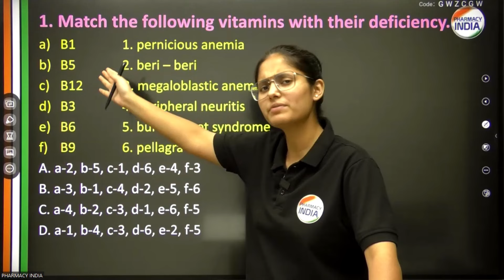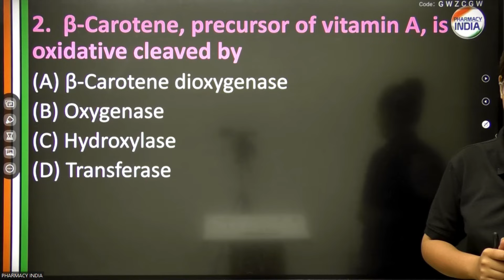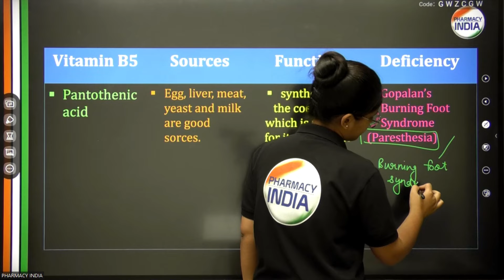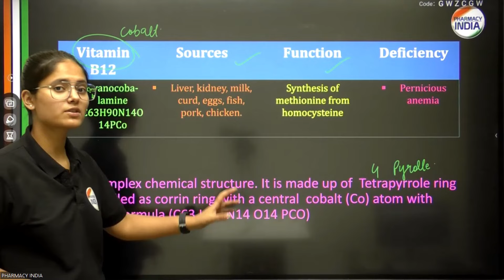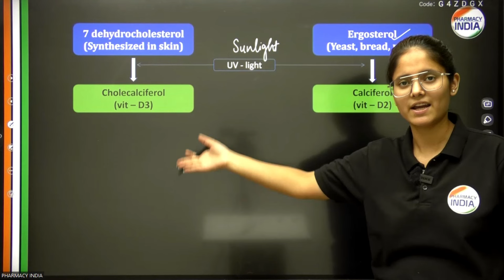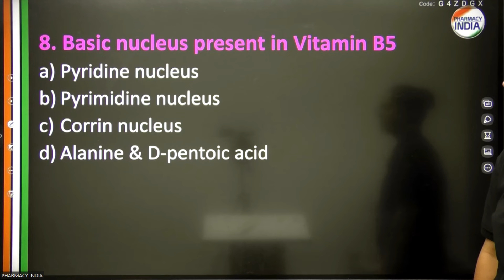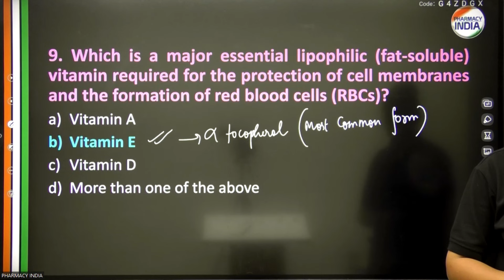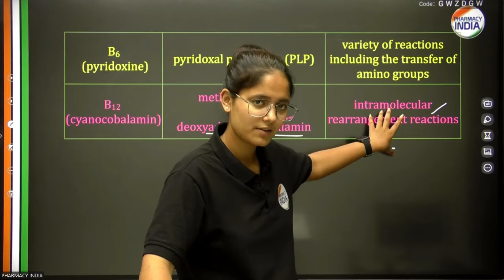Vitamins | Top 10 Questions | With Detailed Explanation | Mission GPAT 2024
vitamins mcqs
vitamins lecture
biochemistry of vitamn
vitamin biochemistry
biochemistry mcqs for gpat
pharmacy india mcq series
pharmacy india gpat mcqs
gpat organic chemistry
how to find anti aromatic compound
how to find non aromatic compound
how to prepare in 30 days
30 days strategy
how to prepare for gpat in 30 days
30 days realistic plan for gpat
gpat 30 days strategy
important equation in pharmacy
formulas used in pharmaceutics
important equation used in pharmacy
pharmaceutics important equation
gpat 2025 ,
gpat 2024
gpat updates
1st shift gpat 2024
gpat 2025,

gpat
gpat 2024
gpat kya hota hai
Gpat exam
gpat preparation
gpat exam
gpat syllabus
gpat books
gpat best books
gpat benefits
gpat channel
gpat discussion
gpat 2024
gpat 2024
gpat 2024 exam preparation
gpat 2024